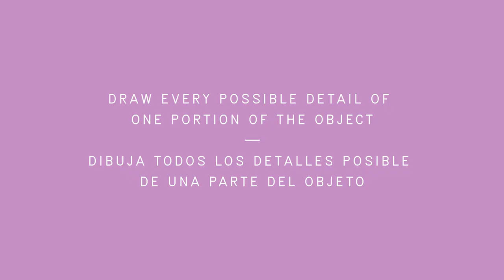Out of Line / Detail Drawing 1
Choose an object. Draw every possible detail of one portion of the object. Omit nothing.